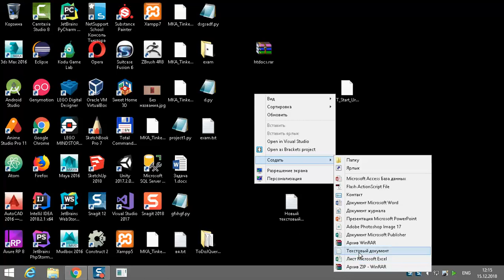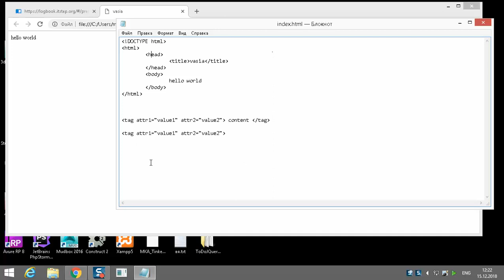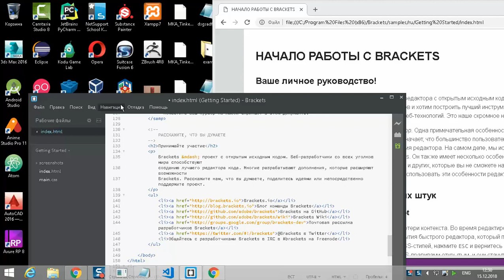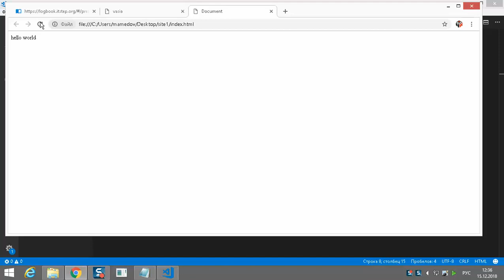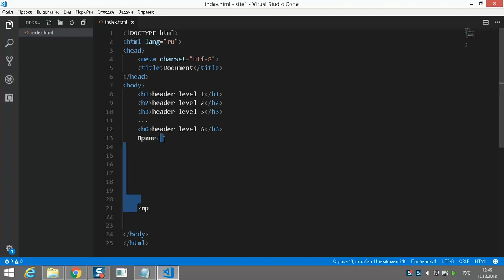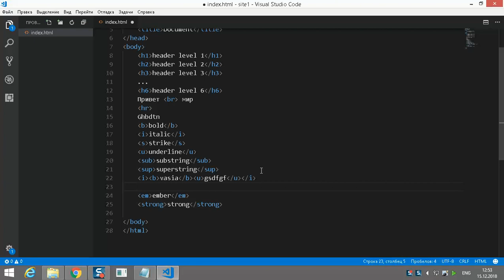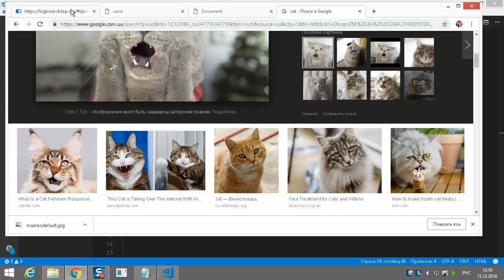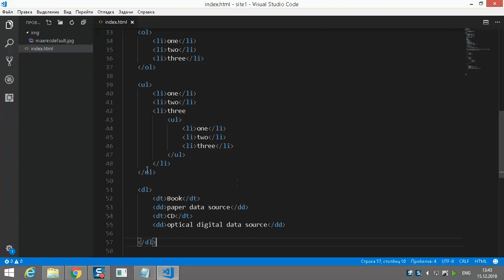[ВШ18-1] ВВЕДЕНИЕ В HTML CSS